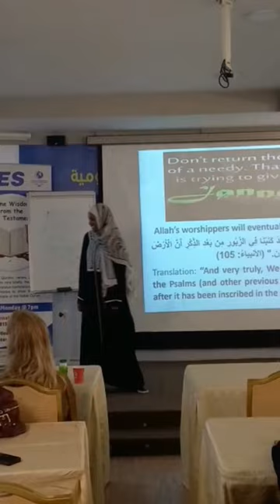convert islam revert allah muslim quran hijab muslimah hadith religion dua reverttoislam